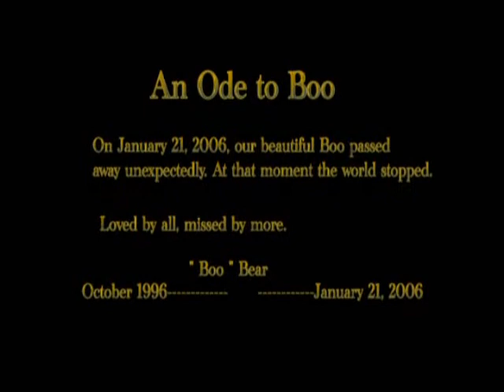An Ode To Boo part4.wmv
I had A German Shepherd, his name was Boo ( Bear ). He died suddenly on Jan 21, 2006. I made this video as an ode to him. He was the best friend I ever had, and I miss him very much.